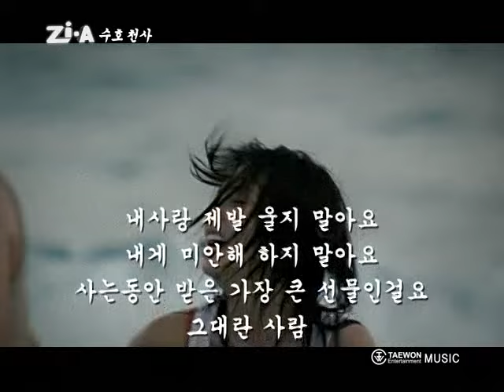[MV] ZIA(지아) _ guardian angel(수호천사)